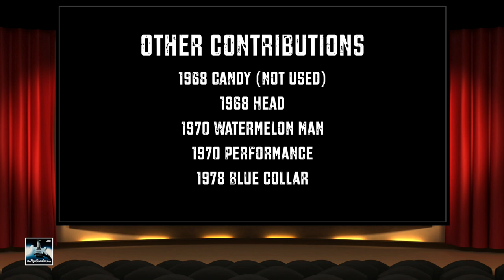Ry Cooder at the Movies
All of Ry Cooder's movie soundtracks in one quick montage: from 1980's The Long Riders to 2007's My Blueberry Nights. How many have you seen? Which one would you like to see again? And which one is the best?

This video uses small snippets of movies and music recordings for educational and artistic purposes. It is a so-called 'pastiche'. This is protected by fair use in the U.S., fair dealing in the U.K. and EEA, and similar exceptions in the copyright laws of other nations.